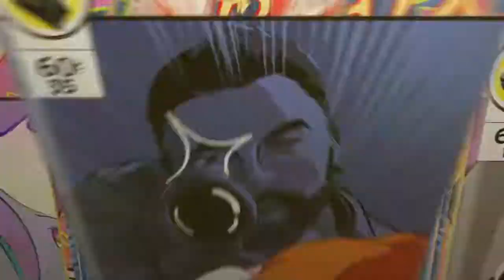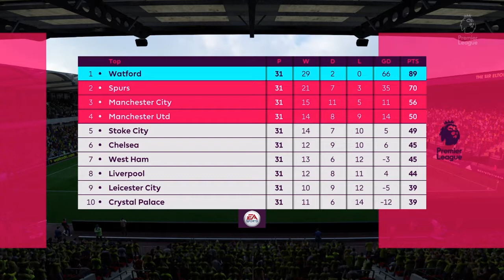EP FIFA 18 Career Striker Sean Brown BPL Season Game 32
BPL Season Game 32